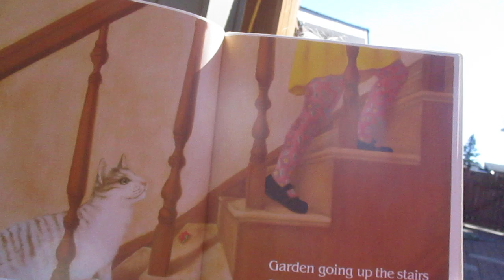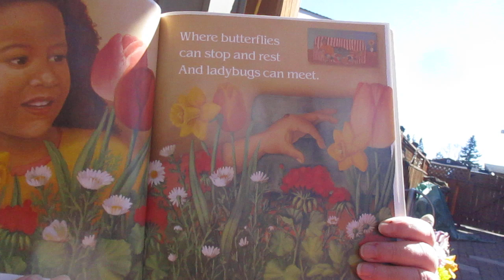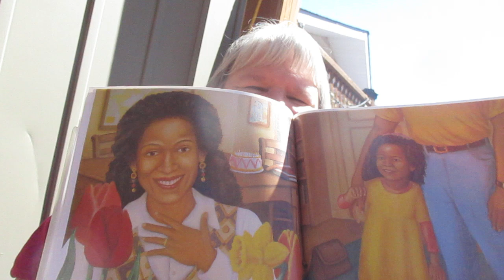Flower Garden Read Aloud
Eve Bunting evokes the excitement and love associated with flowers, birthdays and surprises.